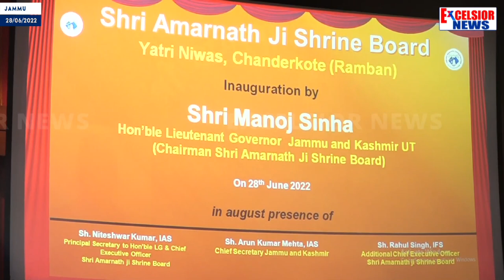LG: Amarnath Yatra Has Mantra For Way Of Life